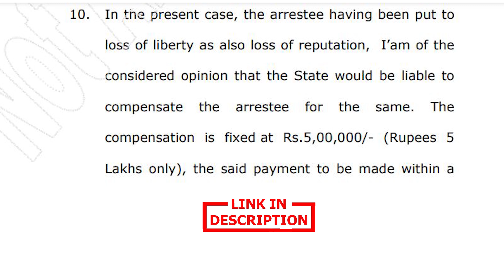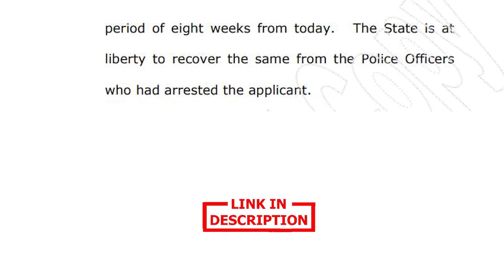5 lakh compensation | पाँच लाख मुआवजा | پانچ لاکھ معاوضہ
*5 lakh compensation*
*5 लाख मुआवजा*
٭پانچ لاکھ معاوضہ٭

AU-111
Today we will discuss the Karnataka High court order on wrongful identity arrest.